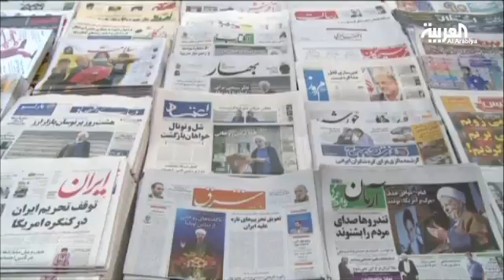انتهاكات إيرانية لحقوق الأطفال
انتهاكات إيرانية لـ